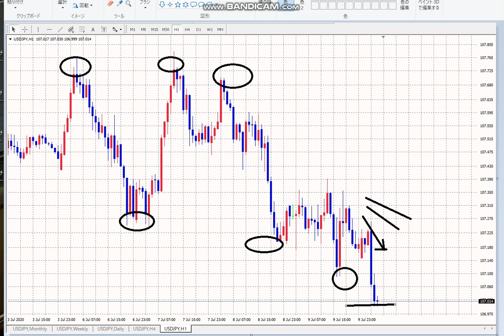【FX】107.000から下のボックス